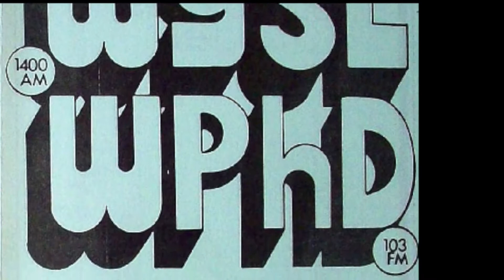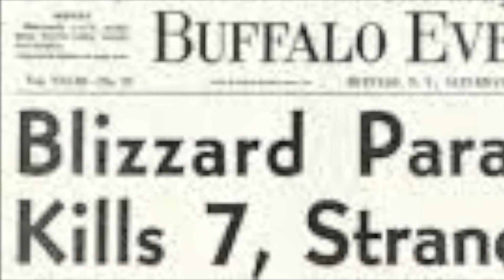BBA Hall of Fame Class of 2018: Tom Atkins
To see Tom Atkins' full bio as the 2018 Buffalo Broadcasters Association Hall of Fame Behind The Scenes Award inductee,